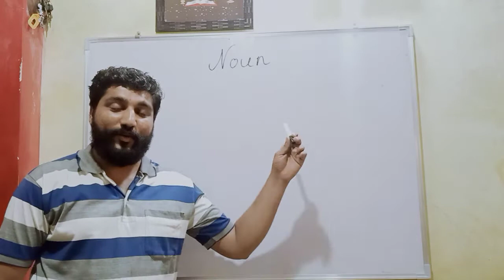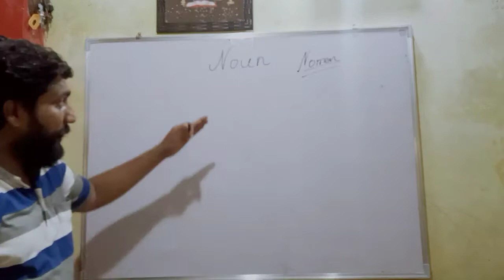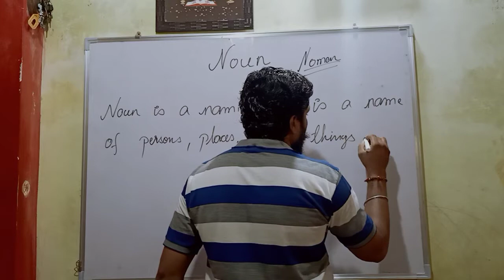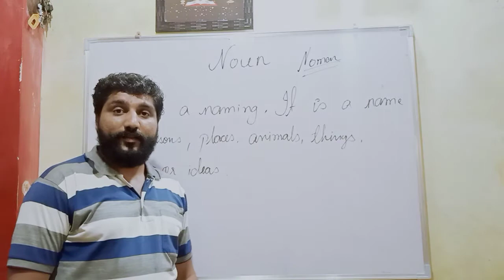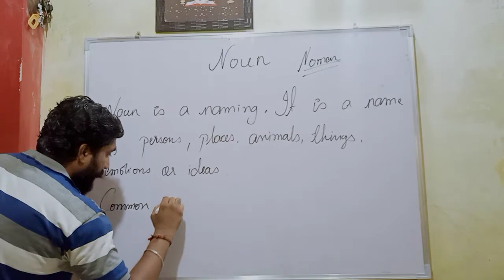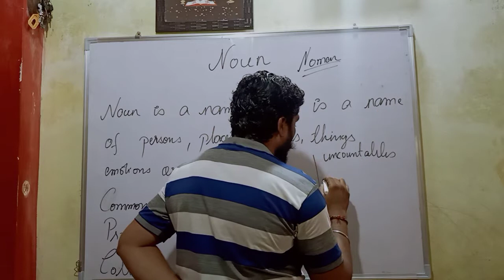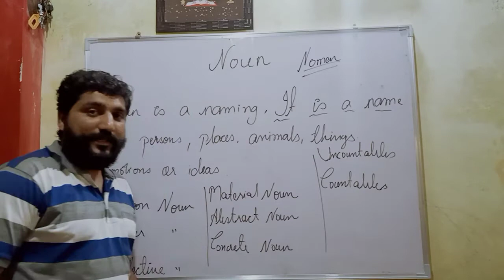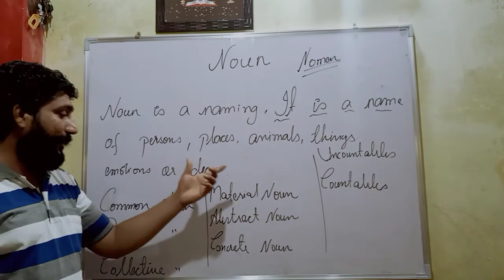what is noun just in 9 minutes 👍👍 Part-1 in Hindi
Friends you will get here the basic concept of noun, and what is noun..it is the starting video of noun which is only an introductory part and for understanding the noun in detail i.e to the depth you will have to watch each and every video coming after this video in relation to the noun.

Jai Hind..
best of luck
good by